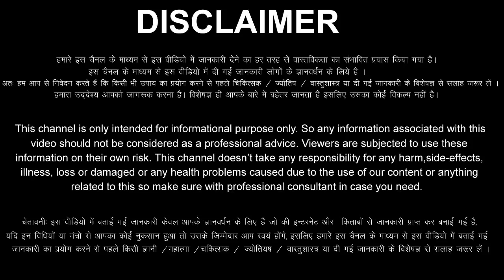Kumbh Rashi 2 May 2023 Aaj Ka Kumbh Rashifal Kumbh Rashifal 2 May 2023 Aquarius Horoscope